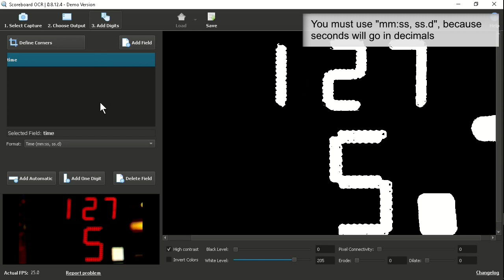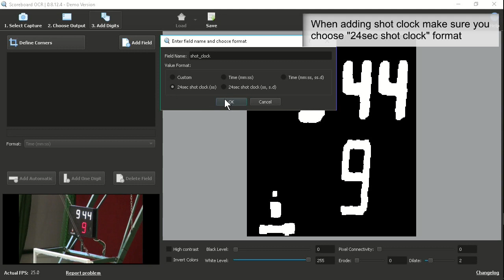Scoreboard OCR - How to choose digit format